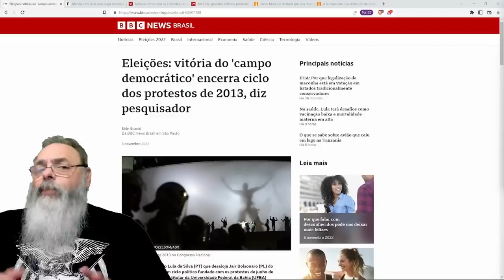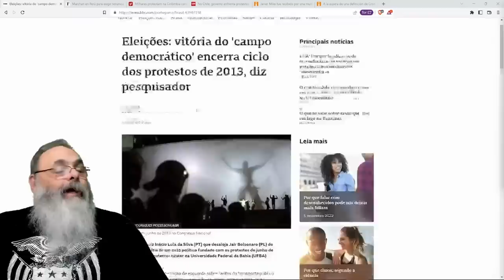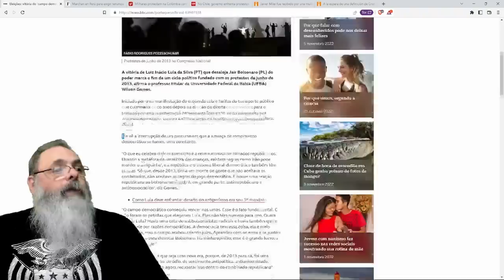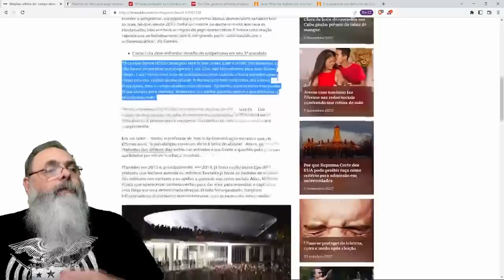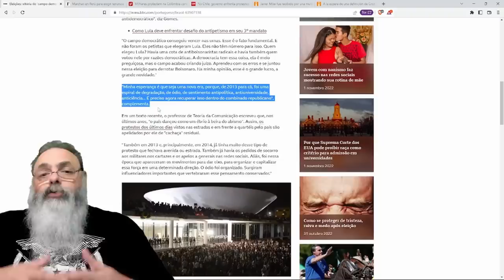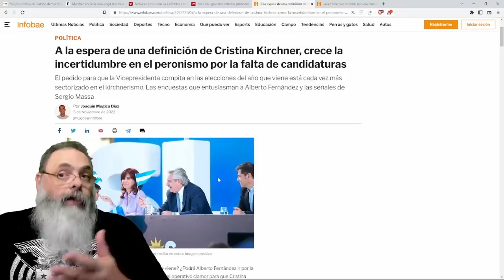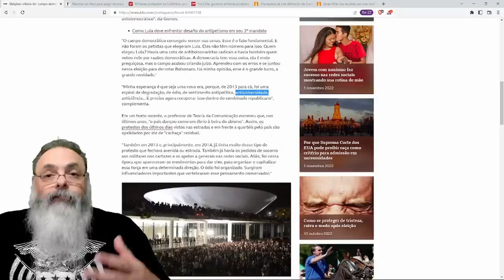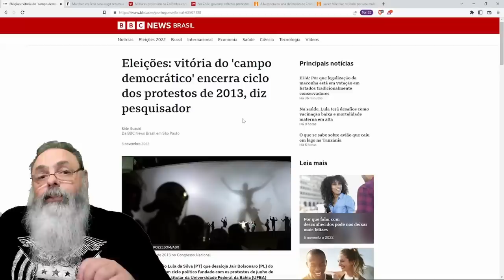ESQUERDA acha que ENCERROU um CICLO, MAL SABEM ELES que a MUDANÇA está APENAS COMEÇANDO